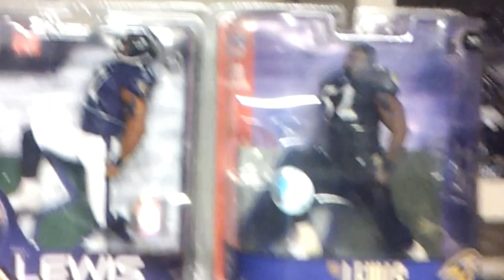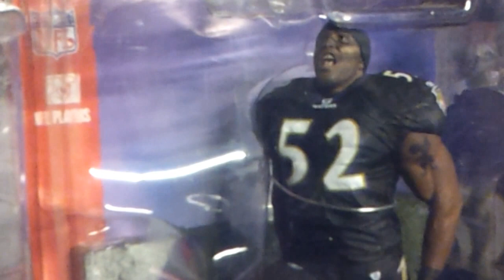McFarlane NFL Baltimore Ravens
Super Bowl,NFL,football,toys,figures,collectibles